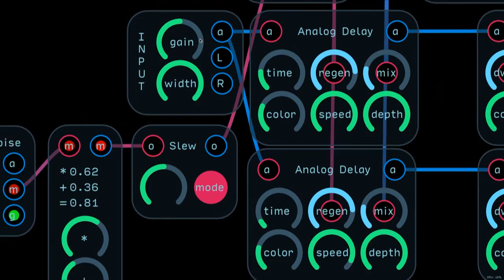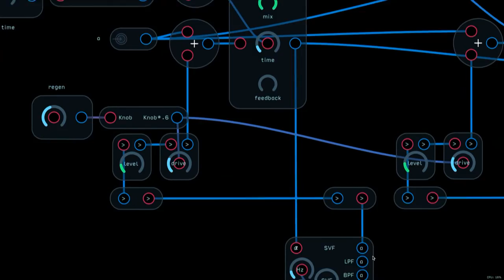Audulus Analog Delay/Chorus & Spring Reverb Guitar Demo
This analog-modelling stereo delay/chorus effect is one of the many new modules appearing in the biggest Audulus 3 update yet.  Go from lush, washy tones to vibey rotating cabinet sounds using the newly-optimized analog-modelling z-1 filters.

Inspired by the Endangered Audio Research AD4096, this delay's feedback can be cranked up without causing runaway volume increase.  The patch you're hearing used a random modulation signal to turn up the regen control at random intervals, lending a spacey atmosphere to the chorused lead.

CONTROLS:
Time - Time between repeats
Regen - The feedback of the delay line
Mix - Balance between wet/dry signals
Color - Filtering of the delay line - when turned down, the delay is darker and more analog-sounding
Speed - The speed of the chorusing LFO
Depth - The amount of the chorusing effect

This effect is just one of hundreds of modules that come with Audulus 3 - buy Audulus now at the Mac and iOS app stores and start creating your own custom guitar pedalboard today.

Also featured in this composition is an 808-style kick also synthesized in Audulus.

If you like Audulus, please give us a 5-star rating in the App Store - it really helps!

Questions can be directed to support at audulus dot com

Sign up for the Audulus Newsletter and get the news and best new patches delivered right to your inbox: